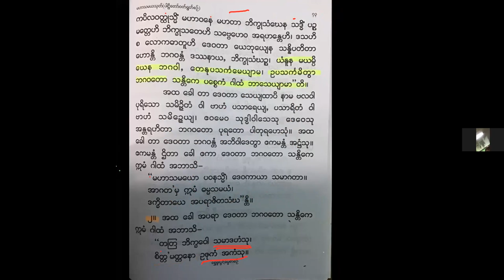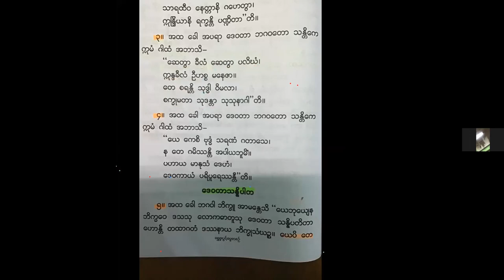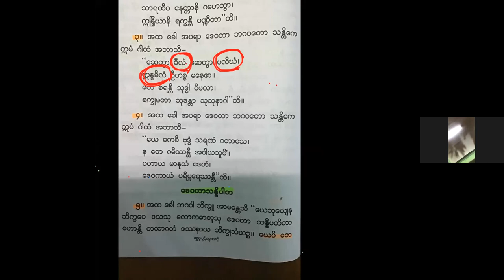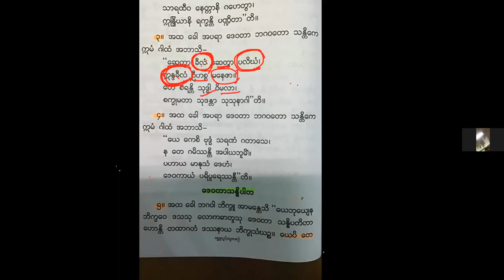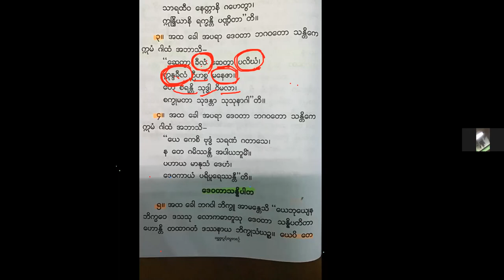6.10.21 (တွံတေးအရှင်လေး) မဟာသမယသုတ္ (၃) ဒုပိုင္း